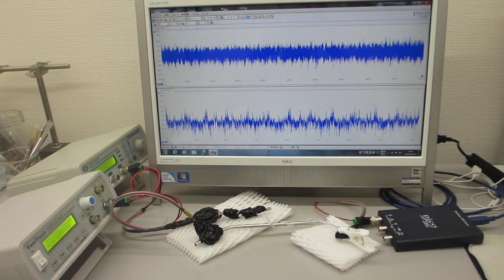テフロンチューブにステンレス線を入れた部材を利用した超音波実験（超音波システム研究所 ultrasonic-labo）